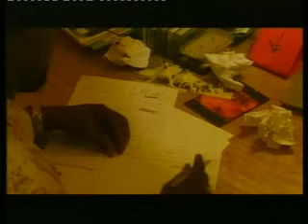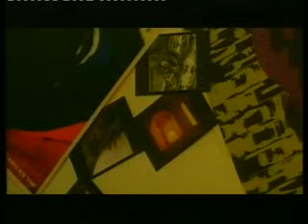Mbeuguel.mp4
Belle chanson mélancolique !